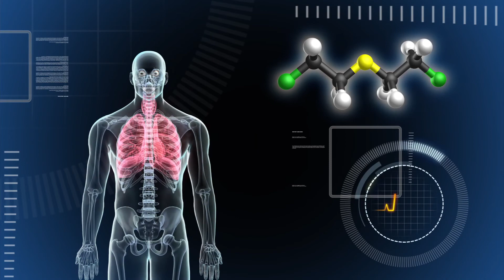US chemical weapons: massive destruction of stockpiles to begin at Colorado depot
Originally published on 18 March, 2015

The United States Army announced on Tuesday it has begun to destroy the country’s remaining stockpile of chemical weapons held at the Pueblo Chemical Depot in southern Colorado.

A process called the Explosive Destruction System will be used to destroy an estimated 1,300 damaged chemical munitions containing mustard agent at the Pueblo Chemical Agent Destruction Pilot Plant, according to a statement by the U.S. Department of Defence.

Ninety percent of the U.S.’ mustard and nerve agents were destroyed at depots in Alabama, Arkansas, Indiana, Maryland, Oregon, Utah and the Johnson Atoll in the Pacific, in 2012. The remaining nerve agents are stored at two depots in Colorado and Kentucky, according to CNN.